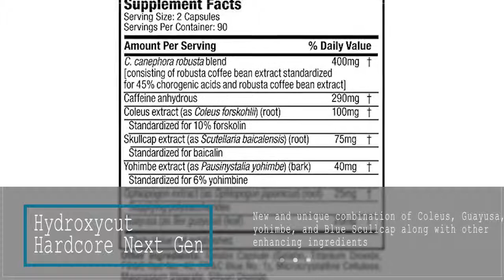Top 5 Best FAT BURNERS 2018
***  Best FAT BURNERS:
1. LeanMode
2. TRANS4ORM
3. QuadraLean
4. QuadraLean Thermogenic
5. Hydroxycut Hardcore Next Gen